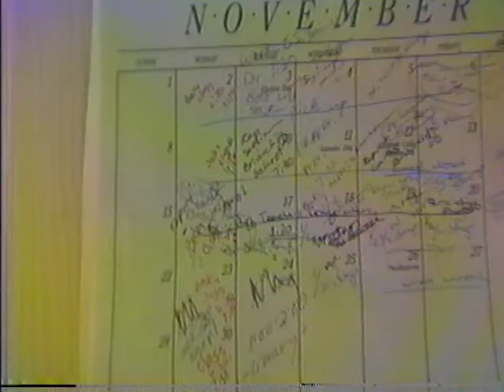Robert Sara soccer school play 1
Family tape from  4_11_87 to  Jan 1988